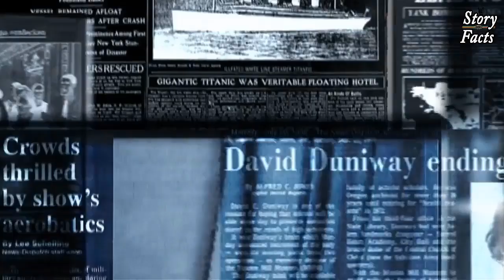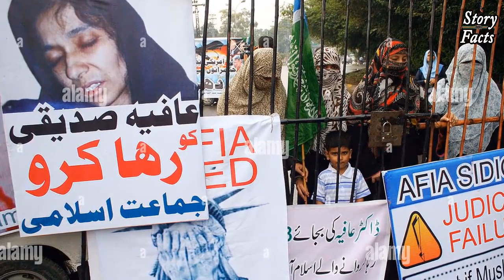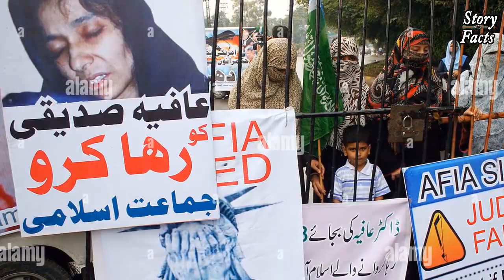What Happened with Dr Aafia Siddiqui || Meeting of Aafia With Fauzia in US After 20 Long Years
In this video we tell you about the life biography of Dr Aafia Siddiqui. We also describe the case.
Thanks